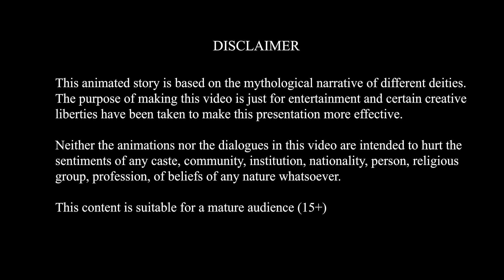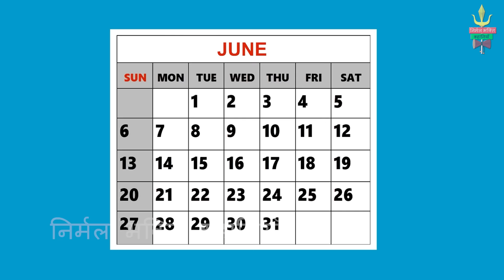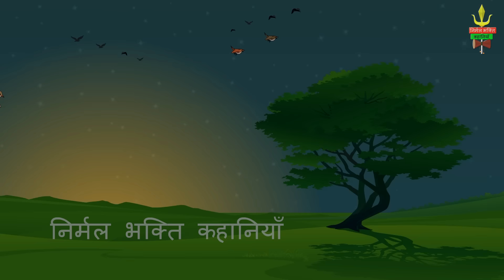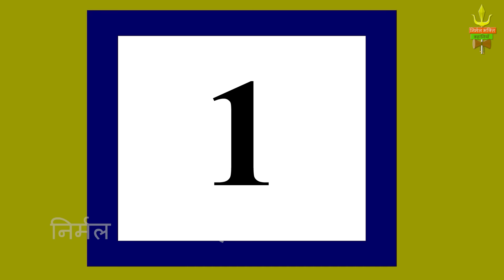माँ दुर्गा बनी किसान | Maa Durga Bani Kisaan | Hindi Kahani | Bhakti Kahani |Bhakti Stories